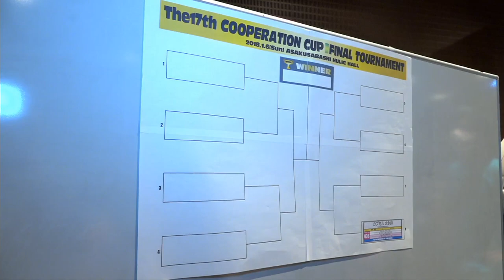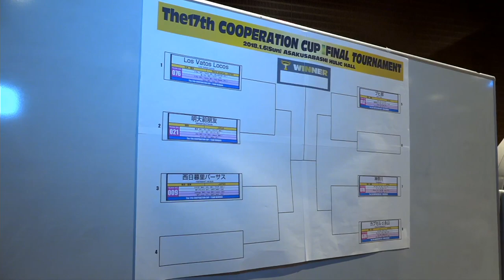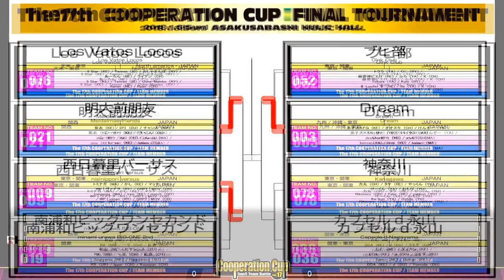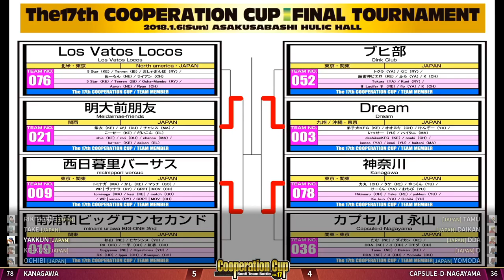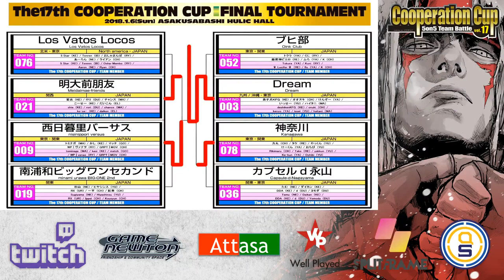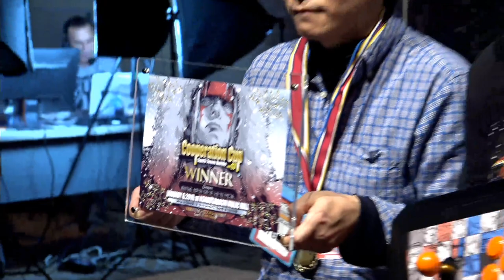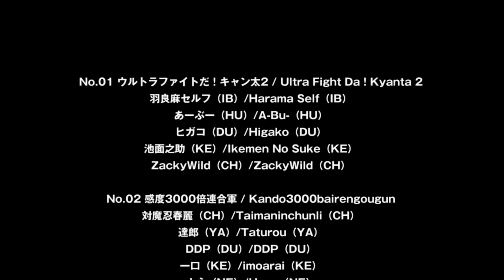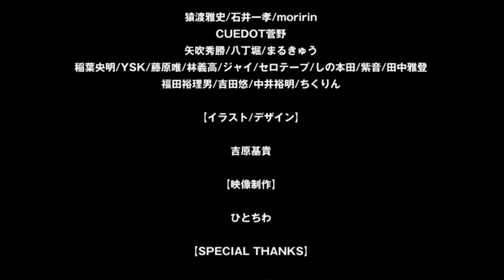【ストⅢ3rd】 クーペレーション - 17th - Cooperation Cup 2019 - Finals【SFⅢ3rd】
Full coverage & Full timestamp & Coop Cup 2019

[Los Vatos Locos vs. Meidaimae-friends]
5 Star & Tenren & Osha-Mambo & Aaron & Ryan
vs.
Shie & Rori & Chance & Ko-se- & Daikon
[Matches]
0:19:30 Tenren (Ibuki) vs. Daikon (Elena)
0:22:05 Tenren (Ibuki) vs. Ko-se- (Ken)
0:24:35 Tenren (Ibuki) vs. Rori (Dudley)
0:26:10 Aaron (Necro) vs. Rori (Dudley)
0:28:20 Osha-Mambo (Ryu) vs. Rori (Dudley)
0:31:10 Osha-Mambo (Ryu) vs. Shie (Ken)
0:32:40 5 Star (Ken) vs. Shie (Ken)
0:34:40 Ryan (ChunLi) vs. Shie (Ken)
0:37:25 Ryan (ChunLi) vs. Chance (Makoto)

[Nishi-Nippori Versus vs. Minami Urawa BIG ONE 2nd]
Tominaga & Kashi & Match & WP|Vanao & GRPT|MOV
vs.
Sugiyama & Hiyashinsu & RX & Ippei & Kousyun
[Matches]
0:42:25 Tominaga (Makoto) vs. Kousyun (ChunLi)
0:44:25 Tominaga (Makoto) vs. Ippei (Chun-Li)
0:47:05 Tominaga (Makoto) vs. Sugiyama (Necro)
0:49:55 Match (Gouki) vs. Sugiyama (Necro)
0:52:30 Match (Gouki) vs. RX (Urien)
0:55:30 Match (Gouki) vs. Hiyashinsu (Yun)

[Dream vs. Oink Club]
DeshikenKFG & Nuki & Kenzou & Issei & Haitani
vs.
Tokura & Kuni & Lucifer & Flo & K
[Matches]
0:58:40 Haitani (Makoto) vs. K (ChunLi)
1:00:25 Haitani (Makoto) vs. Tokura (Yang)
1:02:50 Haitani (Makoto) vs. Flo (Yang)
1:04:45 Haitani (Makoto) vs. Kuni (Ryu)
1:07:45 Issei (Yun) vs. Kuni (Ryu)
1:10:40 Nuki (ChunLi) vs. Kuni (Ryu)
1:12:40 Nuki (ChunLi) vs. Lucifer (Remy)

[Kanagawa vs. Capsule-d-Nagayama]
Rikimaru & Take & Yakkun & Keikun & Ochibi
vs.
Tamu & Daikan & DDA & d & Yomoda
[Matches]
1:16:30 Ochibi (Yun) vs. DDA (Ken)
1:18:30 Ochibi (Yun) vs. Daikan (Ken)
1:20:35 Take (Remy) vs. Daikan (Ken)
1:23:20 Take (Remy) vs. d (Dudley)
1:26:35 Keikun (Yang) vs. d (Dudley)
1:29:05 Keikun (Yang) vs. Tamu (Necro)
1:32:45 Rikimaru (ChunLi) vs. Tamu (Necro)
1:35:15 Rikimaru (ChunLi) vs. Yomoda (Dudley)
1:38:35 Yakkun (Yun) vs. Yomoda (Dudley)

[Nishi-Nippori Versus vs. Meidaimae-friends]
vs.
[Matches]
1:44:55 Tominaga (Makoto) vs. Daikon (Elena)
1:47:00 Tominaga (Makoto) vs. Ko-se- (Ken)
1:49:20 Tominaga (Makoto) vs. Rori (Dudley)
1:52:05 Tominaga (Makoto) vs. Shie (Ken)
1:54:05 Tominaga (Makoto) vs. Chance (Makoto)
1:57:20 Match (Gouki) vs. Chance (Makoto)

[Dream vs. Kanagawa]
vs.
[Matches]
2:02:00 Issei (Yun) vs. Keikun (Yang)
2:04:15 Nuki (ChunLi) vs. Keikun (Yang)
2:05:55 Nuki (ChunLi) vs. Ochibi (Yun)
2:08:00 Nuki (ChunLi) vs. Yakkun (Yun)
2:11:00 Nuki (ChunLi) vs. Take (Remy)
2:12:55 Nuki (ChunLi) vs. Rikimaru (ChunLi)

[Nishi-Nippori Versus vs. Dream]
vs.
[Matches]
2:26:00 Tominaga (Makoto) vs. Kenzou (Yang)
2:27:45 GRPT|MOV (ChunLi) vs. Kenzou (Yang)
2:30:25 GRPT|MOV (ChunLi) vs. Issei (Yun)
2:32:40 GRPT|MOV (ChunLi) vs. Haitani (Makoto)
2:35:15 GRPT|MOV (ChunLi) vs. Nuki (ChunLi)
2:37:35 Kashi (Ken) vs. Nuki (ChunLi)
2:39:50 Match (Gouki) vs. Nuki (ChunLi)
2:42:00 Match (Gouki) vs. DeshikenKFG (Ken)
2:43:45 WP|Vanao (Ryu) vs. DeshikenKFG (Ken)